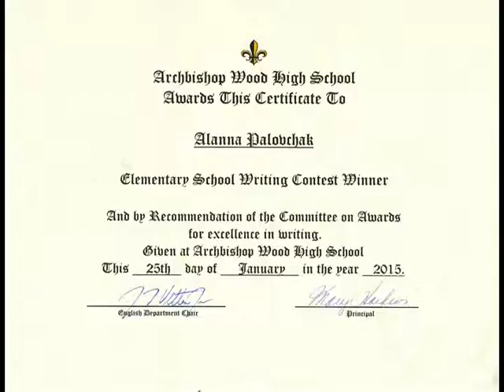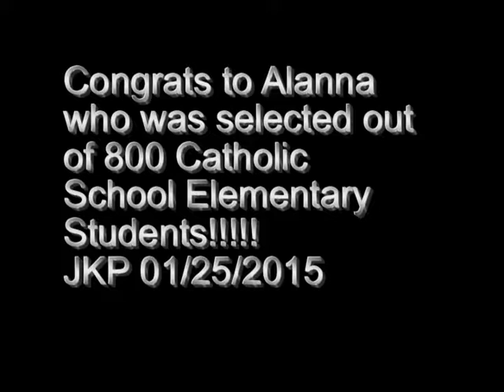Alanna Wins Writing Contest to Welcome Pope Francis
Elementary School Writing Contest Winner!
Briar Leaf